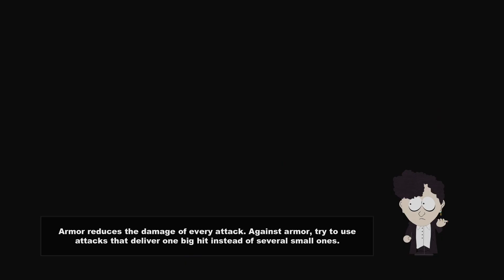Przekokszony Butters - South Park: Kijek Prawdy #14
Dziś przekonamy się, jaka jest różnica między przyjacielskim Buttersem z początku gry, a wrogim z obecnego etapu... A jest to duża różnica...
Zapraszam na mój serwer discord, który powstał z myślą o Was